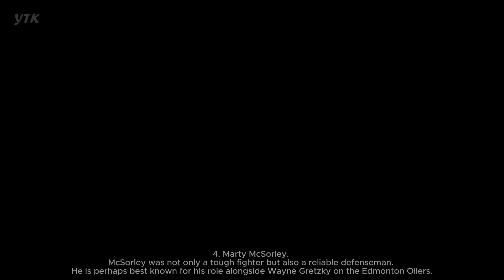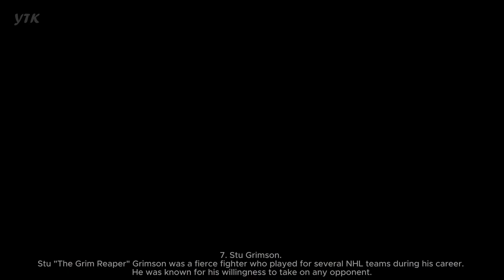Top 7 Greatest Fighters in NHL History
The NHL has seen its fair share of great fighters throughout its history. Here are seven of the greatest fighters in NHL history:
1. Bob Probert. Bob Probert is often regarded as one of the toughest fighters in NHL history. He had an imposing presence and was known for his willingness to drop the gloves with anyone.
2. Dave "Tiger" Williams. Tiger Williams was a fan favorite and one of the most prolific fighters in NHL history. He had a lengthy career and accumulated numerous penalty minutes.
3. Tie Domi. Tie Domi was known for his tenacity and willingness to fight some of the biggest enforcers in the league. He spent over 3,500 minutes in the penalty box during his career.
4. Marty McSorley. McSorley was not only a tough fighter but also a reliable defenseman. He is perhaps best known for his role alongside Wayne Gretzky on the Edmonton Oilers.
5. Georges Laraque. Known for his immense size and strength, Georges Laraque was a feared enforcer during his time in the NHL. He was known for his passionate fighting style.
6. Bob Gassoff. Bob Gassoff was a hard-nosed enforcer who played for the St. Louis Blues. His career was tragically cut short by a fatal motorcycle accident.
7. Stu Grimson. Stu "The Grim Reaper" Grimson was a fierce fighter who played for several NHL teams during his career. He was known for his willingness to take on any opponent.
It's important to note that the role of the enforcer in the NHL has evolved over the years, and the league has taken steps to reduce fighting in the game. These players were known for their fighting skills during their respective eras, but the emphasis on fighting in the NHL has decreased in recent years.